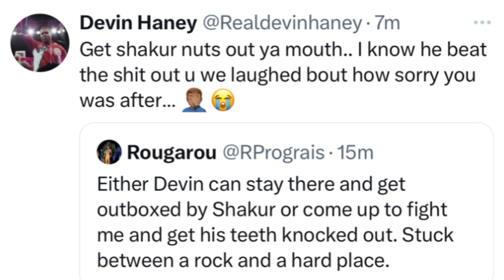Haney vs Regis going at it online